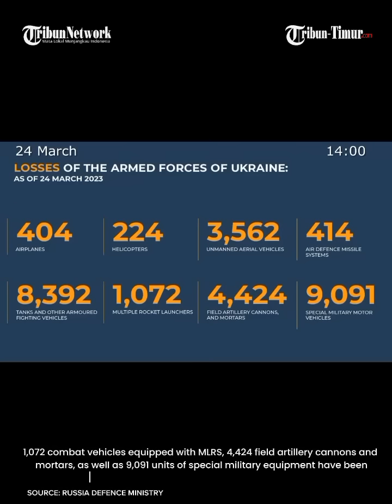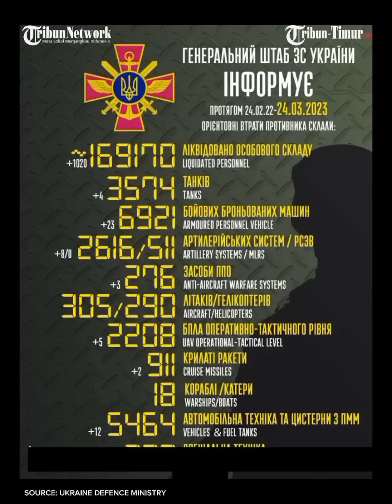🔴 Russia shows Zapad Group in front line, Ukraine lost 125 servicemen in Krasny Liman